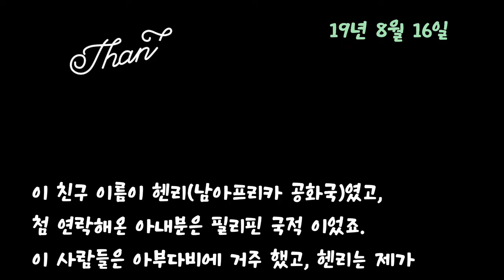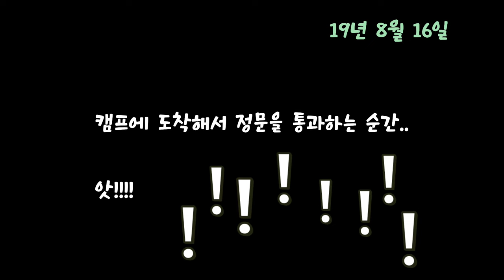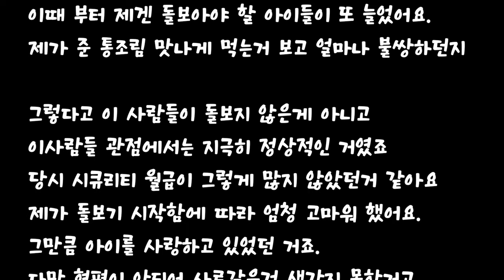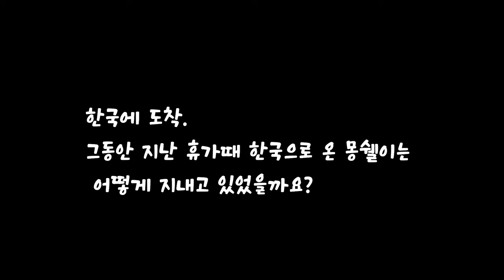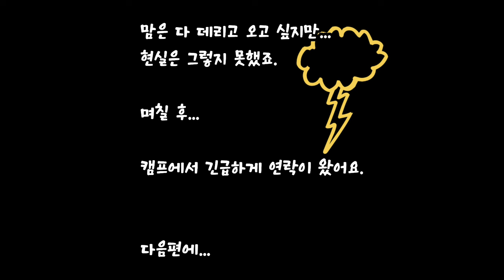[14편] 하나씩 하나씩 늘어나는 길냥이들 (아랍에미레이트 길냥이들과의 이야기 - 이별/희망)